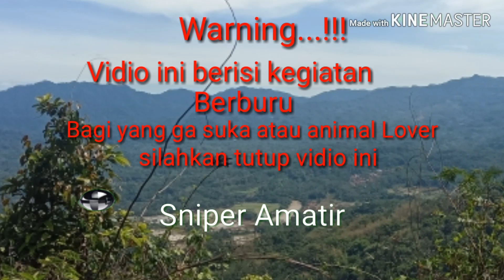Berburu Tekukur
Vidio ini berisi kegiatan berburu burung tekukur
Bagi anda yang tidak suka silahkan tutup vidio ini